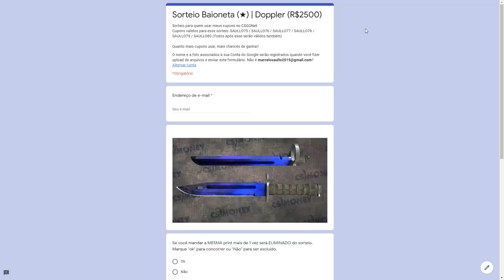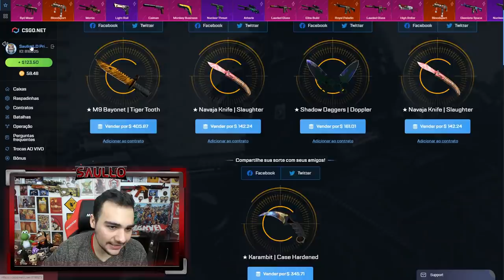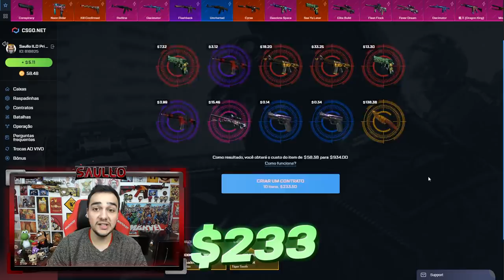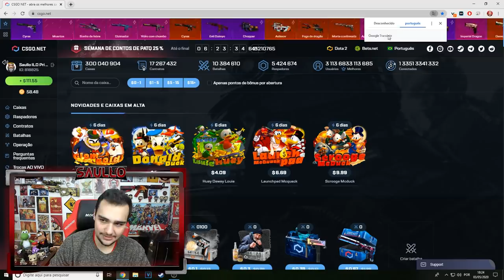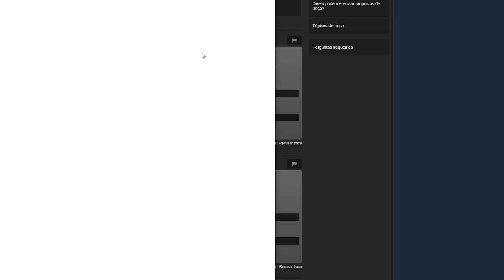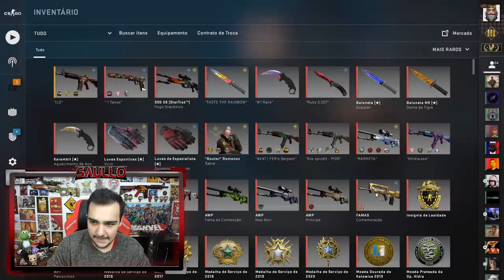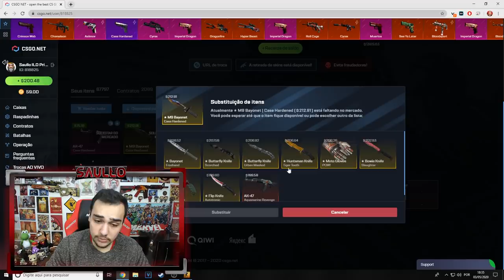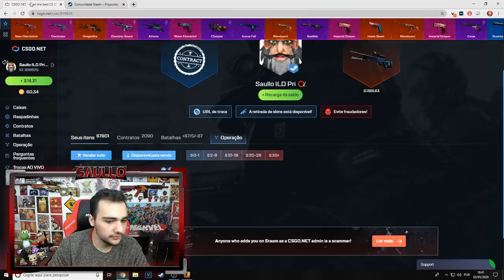Ganhei uma KARAMBIT "BLUE GEM"? NÃO ACREDITEI 😱💎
Abri caixas e ganhei uma Karambit Aquecimento de Aço com muito azul!

★Use os Cupons: SAULLO79 / SAULLO80 ★